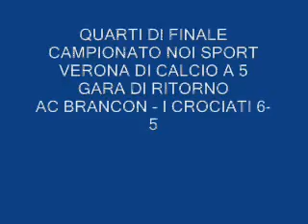Brancon - I Crociati 6-5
Gara di ritorno dei quarti di finale del campionato provinciale di Calcio a 5 Noi Sport Verona - Il Brancon vince per 6-5 e si qualifica per la semifinale